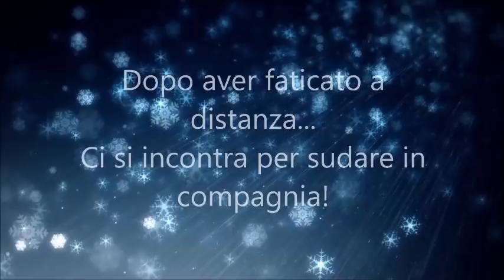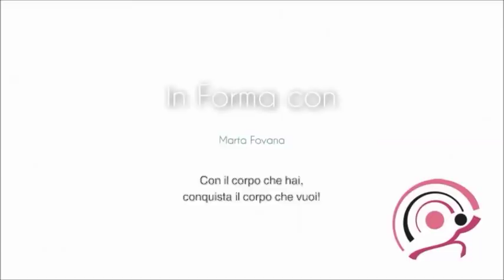Spinning - Indoor Cycling - Ciclismo. Allenamento QUARTERS Lezione 20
Un'unica salita divisa in quattro parti per migliorare la soglia, il fondo e la forza.